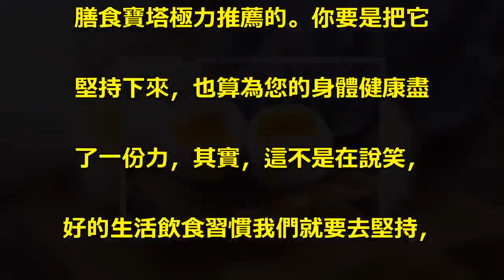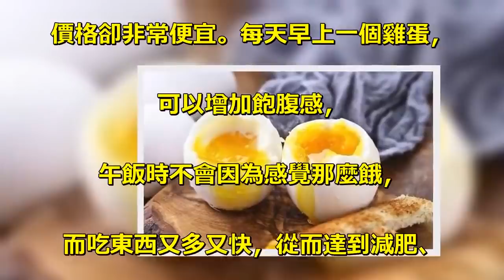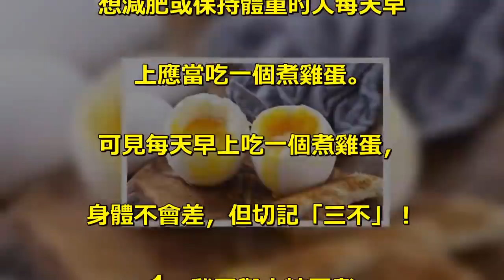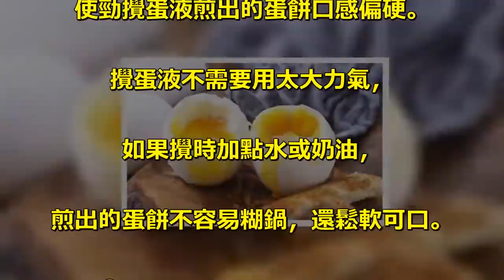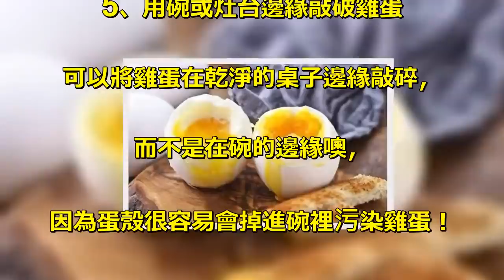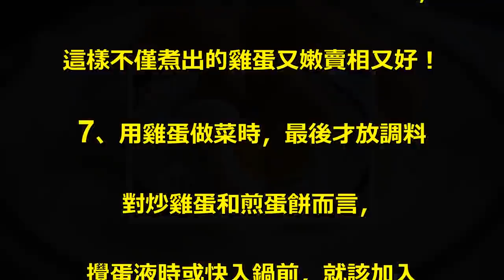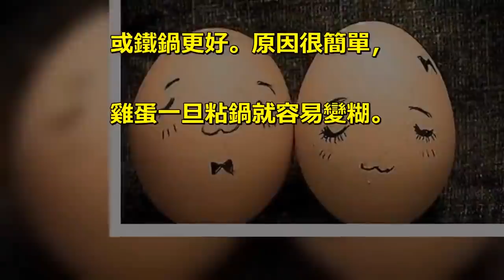每天早上吃一個煮雞蛋，身體不會差，但切記「三不」，早知早好！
每天早餐吃一個雞蛋，特別是煮雞蛋，. 這是非常好的飲食習慣，. 也是中國居民膳食指南、. 膳食寶塔極力推薦的。你要是把它. 堅持下來，也算為您的身體健康盡. 了一份力，其實，這不是在說笑，. 好的生活飲食習慣我們就要去堅持，. 不好的飲食、生活習慣我們就要去改變。. 每天早餐吃一個煮雞蛋，. 我自己也已經堅持了好多年，. 一開始你感覺是在堅持，時間長了，. 這種堅持就變成了習慣，很自然的，. 所以，這是一件很幸福的事。. 雞蛋的營養價值很高，含有優質蛋白、. 維生素、脂肪、和鐵、鈣、. 鉀等人體所需要的礦物質，. 價格卻非常便宜。每天早上一個雞蛋，. 可以增加飽腹感，. 午飯時不會因為感覺那麼餓，. 而吃東西又多又快，從而達到減肥、. 控制體重的目的。. 想減肥或保持體重的人每天早. 上應當吃一個煮雞蛋。. 可見每天早上吃一個煮雞蛋，. 身體不會差，但切記「三不」！. 1、雞蛋與白糖同煮. 很多地方有吃糖水荷包蛋的習慣。. 其實，雞蛋和白糖同煮，. 會使雞蛋蛋白質中的胺基酸形成. 果糖基賴氨酸結合物。. 這種物質不易被人體吸收，. 對健康會產生不良作用。. 雞蛋煮的過久，會破壞雞蛋中的. 卵磷脂，蛋黃剛剛凝固時既能保. 持卵磷脂的活性還殺滅了雞蛋中. 的致病菌微生物。. 蛋黃變的很幹甚至散開時，. 是雞蛋煮老了，卵磷脂健腦保護血. 管的功效會受到很大損失。. 3、發燒的時候不要吃雞蛋，. 因為吃雞蛋能夠產生熱量，. 而發燒也產生熱量，. 吃了雞蛋會加重病情。. 你喜歡吃雞蛋嗎. 一、【吃蛋時常犯的8個錯誤】. 1、煮荷包蛋時加鹽. 煮荷包蛋時，只需在熱水（不燒開）. 中加少許醋（而非食鹽）。. 煮3~4分鐘後，即可將雞蛋撈出，. 這樣煮出的荷包蛋口感更嫩。. 2、煎蛋餅前使勁攪蛋液. 使勁攪蛋液煎出的蛋餅口感偏硬。. 攪蛋液不需要用太大力氣，. 如果攪時加點水或奶油，. 煎出的蛋餅不容易糊鍋，還鬆軟可口。. 3、等熟雞蛋自然冷卻後剝殼. 可以將煮好的雞蛋放入冷水當中，. 直到手可以拿的住的時候再剝殼，. 這時候剝起殼來簡直不要太爽。. 4、大火炒雞蛋. 高火很容易將雞蛋炒焦，影響雞蛋. 的口感，. 所以我們可以用文火慢慢炒雞蛋！. 5、用碗或灶台邊緣敲破雞蛋. 可以將雞蛋在乾淨的桌子邊緣敲碎，. 而不是在碗的邊緣噢，. 因為蛋殼很容易會掉進碗裡污染雞蛋！. 6、沸水煮雞蛋. 千萬不要把雞蛋直接放入沸水中，. 因為高溫會使得蛋殼破碎，. 裡面的蛋液就會隨之流出！. 我們可以將雞蛋隨著冷水一起下鍋，. 這樣不僅煮出的雞蛋又嫩賣相又好！. 7、用雞蛋做菜時，最後才放調料. 對炒雞蛋和煎蛋餅而言，. 攪蛋液時或快入鍋前，就該加入. 鹽和胡椒等調料，確保調味均勻。. 8、使用鐵鍋. 用不粘鍋做雞蛋菜肴比用不銹鋼鍋. 或鐵鍋更好。原因很簡單，. 雞蛋一旦粘鍋就容易變糊。.